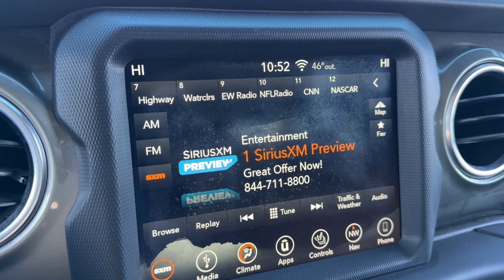2019 Jeep Wrangler_Unlimited Sahara Howell, Brighton, Fenton, Fowlerville, Pinckney MI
Pre-Owned 2019 Jeep Wrangler_Unlimited Sahara available at Bob Maxey Ford Howell located in 2798 E Grand River Ave, Howell, MI, 48843. Servicing the Howell, Brighton, Fenton, Fowlerville, Pinckney area.
Please mention the stock HR1608U when you contact the dealership for this vehicle.

Hop into the  2019  JEEP Wrangler.  The Jeep Wrangler: The rugged and iconic, adventure-loving, 4-wheel drive, open-air SUV with the power and capabilities you need for your outdoor lifestyle. These are just some of the great options this vehicle comes with: Apple Carplay®/Android Auto®, Keyless Entry, Heated Mirrors, Fog Lamps, iPod/MP3 Input, Four Wheel Drive, Satellite Radio, Aluminum Wheels, Bluetooth® Connection, Stability Control. There's nothing like that feeling of wind-in-your-hair freedom. Get into the Wrangler today.